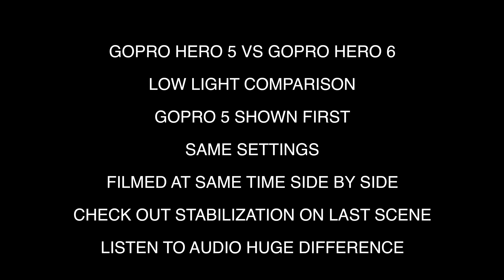GOPRO HERO 6 WORTH IT? 5 VS 6 LOW LIGHT COMPARISON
support the art life of bsmitty